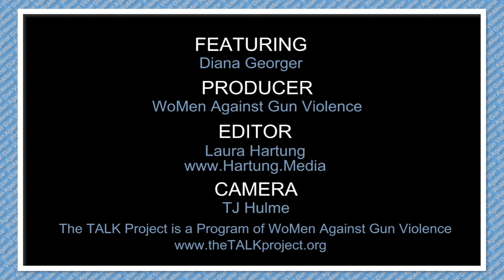WoMen Against Gun Violence - The TALK Project Tutorial Highlights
Safe Gun Storage Saves Lives - It's easy to ask if guns are locked up where your child plays.  Learn how.